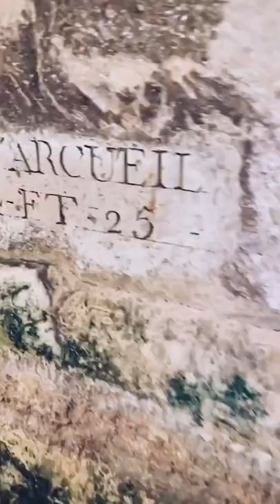Joy Taylor City of love